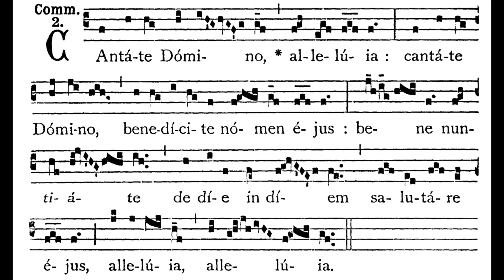5th Sunday after Easter COMMUNION: Cantáte Dómino (solfeggio)